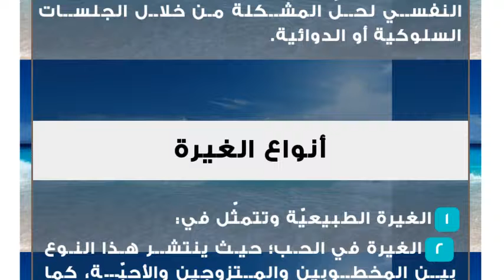كيف أعالج نفسي من الغيرة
الغيرة
هي شعورٌ طبيعيّ وفطري؛ حيث إنّه من الممكن لأيّ شخص أن يشعر بالغيرة، كما أنّها شعور مذكور في القرآن الكريم، فقد ذكر الله تعالى قصة غيرة إخوة يوسف منه وكرههم له لأنه كان مقرّباً من أبيهم أكثر منهم، ووضح القرآن الكريم من خلال القصة أنّ الغيرة أحياناً تعمي القلب وقد تدفع الإنسان للتصرّف بشكلٍ خاطئ، كما فعل إخوة يوسف عندما رموه في البئر.

إنّ الغيرة تختلف من شخص لآخر فهناك من يستطيع أن يتحكّم في شعوره ويُسيطر عليه، بينما هناك من تهدم الغيرة حياته وتوقعه في كثير من المشاكل.علاج النفس من الغيرة
 ضبط النفس، ويكون ذلك من خلال عدم إظهار الغيرة أمام الناس؛ حيث إنّ إظهار الغيرة يدلّ على الضعف ويضع الشخص في موقف محرج.
 الثقة بالنّفس، وذلك من خلال التدرّب على احترام وتقدير الذات؛ حيث إنّ السبب الرئيسيّ للغيرة هو ضعف الثقة بالنفس ورؤية النفس أنّها أقلّ ممن حولها.
 تفهم العلاقة الزوجية، فمن المهم أن يفهم الزوجان أنّ الحياة الزوجية لا تعني انصهار كلّ منهما في الآخر، فكلّ واحد منهما له حياته الخاصة.
 إشغال وقت الفراغ؛ وذلك من خلال التمتّع بممارسة الرياضة، أو الاستماع للموسيقى، أو الخروج في نزهة؛ حيث إنّ وقت الفراغ قد يجعل الشخص يتخيّل أشياء كثيرة غير موجودة، وبالتالي يتسبّب لنفسه ولغيره بالمشاكل.
 تدريب العقل اللاواعي؛ حيث يمكن التحدث مع النفس وإقناعها بأنّ الغيرة لا تسبب إلا المشاكل، وأنّها سببٌ في فساد الحياة ودمارها.
 الطبيب النفسي؛ إذا كانت حالة الغيرة الموجودة صعبة جداً، يمكن اللجوء للطبيب النفسي لحلّ المشكلة من خلال الجلسات السلوكية أو الدوائية.أنواع الغيرة
الغيرة الطبيعيّة وتتمثّل في:
الغيرة في الحب؛ حيث ينتشر هذا النوع بين المخطوبين والمتزوجين والأحبّة، كما يمكن أن نلاحظها عند بعض الأمهات بعد زواج أحد أبنائها.
الغيرة في العمل؛ وذلك عندما يحصل أحد الموظفين على علاوة في الراتب، أو ترقية على السلّم الوظيفيّ، فيشعر من حوله بالغيرة، ومن المهمّ أن يعدل المدير بين الموظفين في هذه الأمور حتى لا يتحوّل جوّ العمل إلى جوّ مشاحنات وتصارع.
الغيرة بين الأطفال؛ وتكثر هذه المشكلة عندما يأتي طفلٌ صغير للعائلة؛ حيث يغار منه الأطفال الأكبر سنّاً بسبب اهتمام الوالدين فيه.
الغيرة غير الطبيعيّة: وهي الغيرة المرضيّة التي يكون سببها مرضٌ نفسيّ، فقد يكون الشخص مصاباً بانفصام الشخصيّة أو بالهوس، أو بسبب عدم النضوج الفكريّ والعاطفيّ عنده، ممّا يجعل الشخص يتصرف بطريقة غريبة وينفعل لأتفه الأسباب.